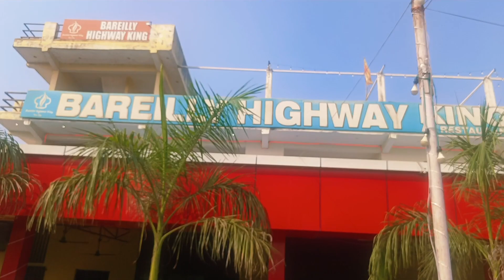Now Back to Dehradun || Family Shifted to Ramgarh Nainital || Lucknow Dehradun Travel Vlog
Now reached back to Dehradun